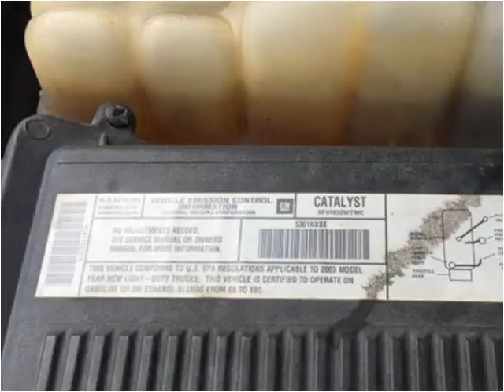2003 Chevrolet Suburban Used Cars Floyd VA